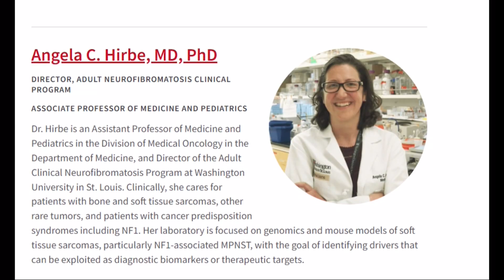What is NF1-PN, and how can it be diagnosed?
A rare genetic disease that causes pain and mobility problems affects about one in twenty-five hundred people in this country. Of those, half will develop a subtype known as NF1-PN, where they develop tumors just about anywhere. Medical Reporter Barbara Morse says getting an early diagnosis is crucial.

KTVO is an Iowa and Missouri based station and a ABC and CBS Television affiliate owned and operated by Sinclair Broadcast Group, Inc. Sinclair, Inc. is one of the largest and most diversified television broadcasting companies in the country today. Sinclair owns and operates, programs or provides sales services to 163 television stations in 77 markets, after pending transactions.